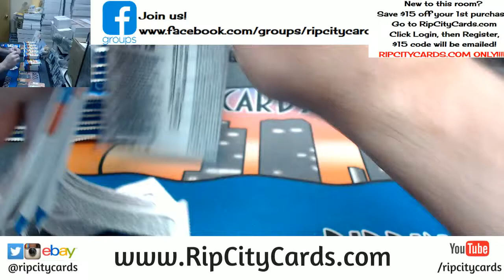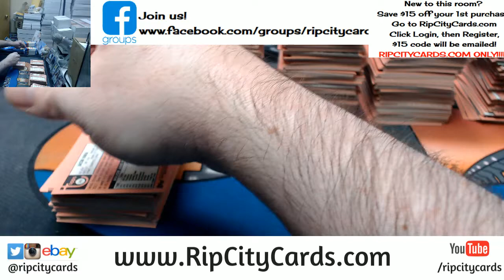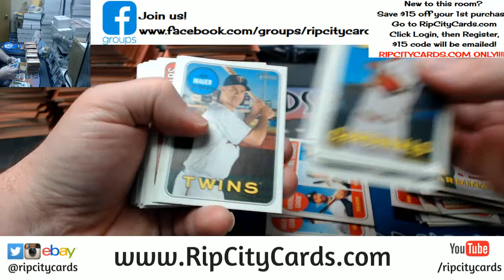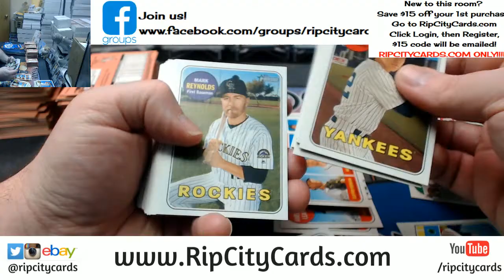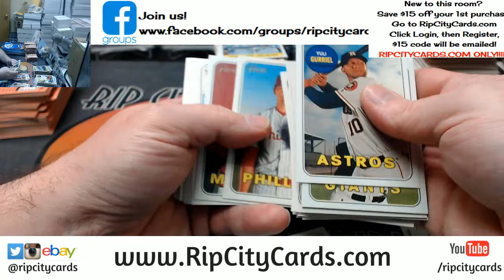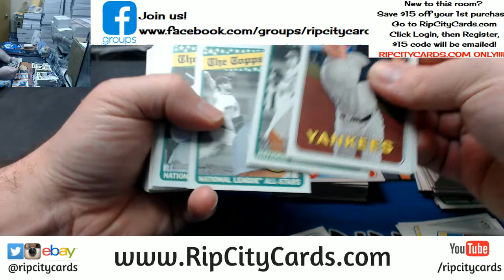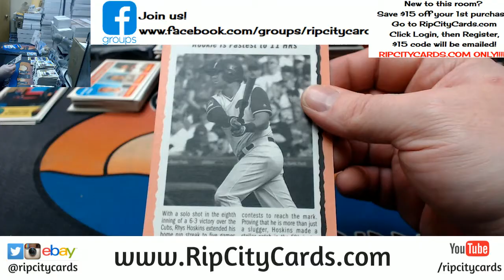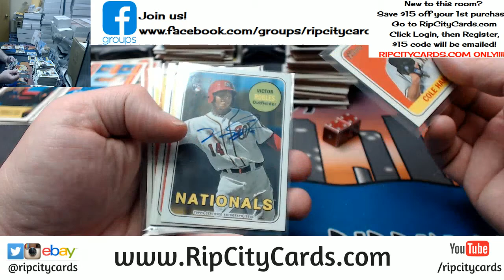2018 Heritage 4 Box EBAY #24